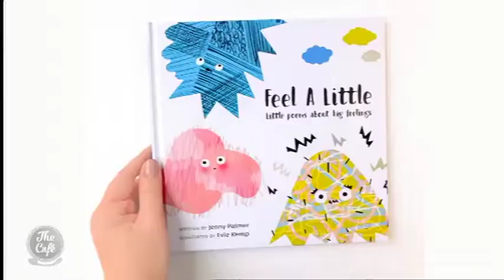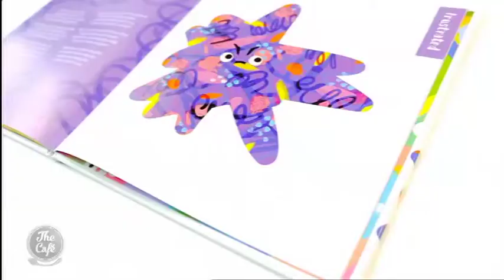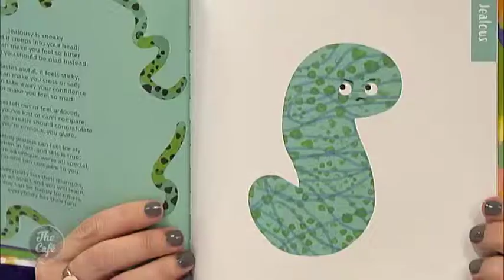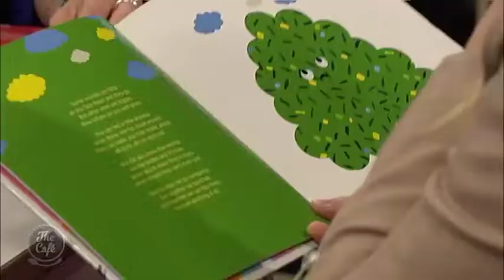Author of 'Feel A Little' Jenny Palmer and illustrator Evie Kemp Join us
Talking about our feelings can be really hard as an adult let alone as a kid who’s yet to understand what feelings even are. To help a new book called 'Feel A Little' is a new book of poems and vibrant illustrations to get kids and parents to be able to talk about lifes ups and downs. This morning we were joined by the author Jenny Palmer and illustrator Evie Kemp on the show.